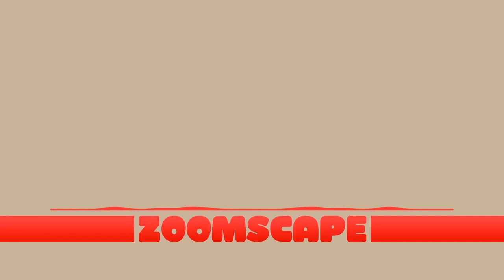Zoomscape Everything Evening Town